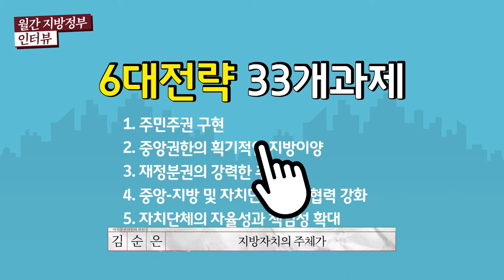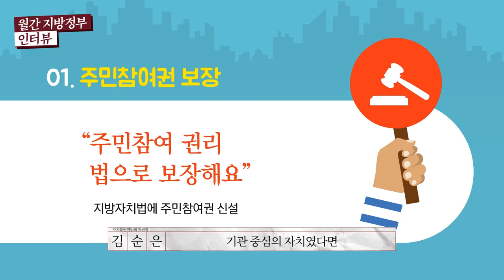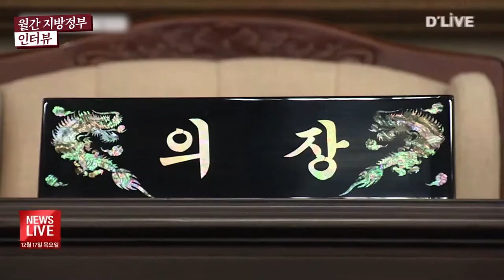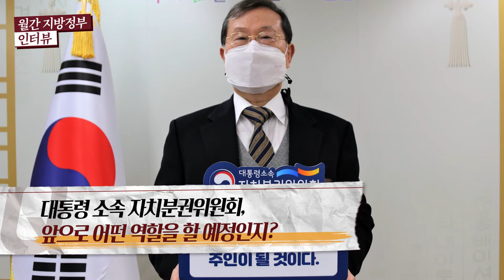지방자치법 개정안 통과의 주역 김순은 위원장이 말하는 자치분권 2.0